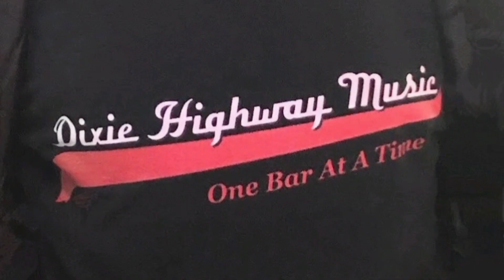Harbinger MLS1000 Barn Test w/Squier Telecaster / Line 6 Pod Go / SM57 (Still Not a Review)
Taking you along inside the barn for some continued testing of the Harbinger MLS1000. Check out the other videos on this channel if you're interested in this piece of gear.

Just always do what's right for you and your situation. Do good shows!